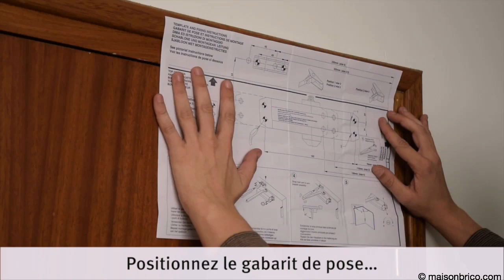Installation d'un ferme-porte hydraulique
Le ferme-porte hydraulique constitue le moyen le plus efficace et le plus confortable pour refermer une porte automatiquement après qu'elle ait été ouverte. Le système dispose d'un réglage de puissance de fermeture mais aussi de freinage de celle-ci en fin de course pour éviter un claquement trop violent de la porte. Attention de toujours fixer le mécanisme sur la porte et l'ancrage du bras articulé sur le dormant de l'huisserie (son encadrement)!